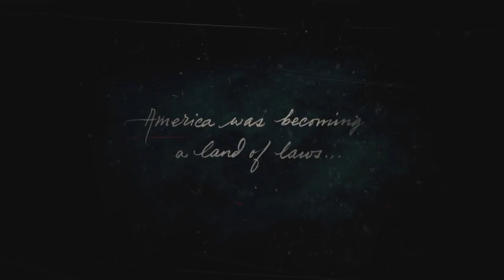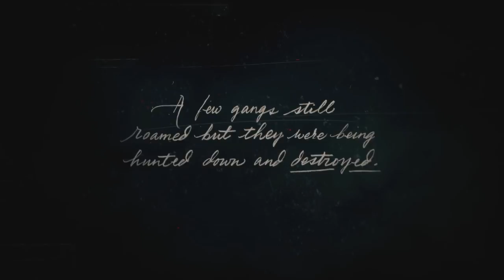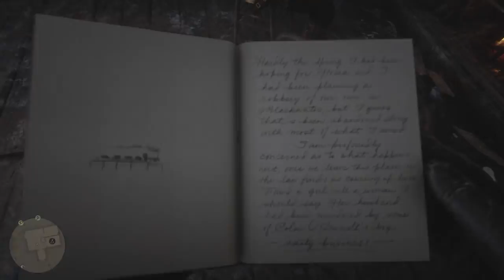Let's Play Red Dead Redemption 2 Part 01 - Grizzly Cold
Let's Play Red Dead Redemption 2 Part 01

Welcome to my play through of Red Dead Redemption 2! This will be a "blind" let's play, meaning this is my first time playing this game.  In this episode, we find ourselves running from the law in a late spring winter storm, and try to piece together who we are and what we've done.